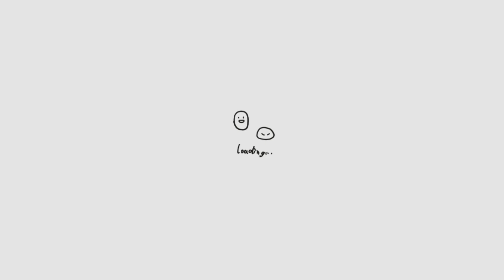Cute cat's hilarious reaction to a bitd (must watch video)